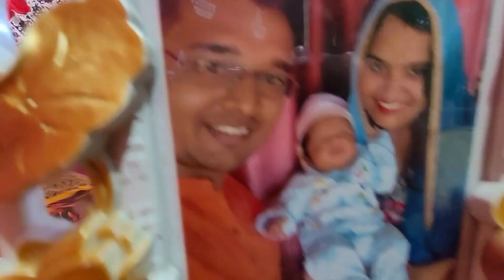😡Kyu Pyaar Karne Nahi Deti Arnika Kissi Ko Apne Papa Se💁...